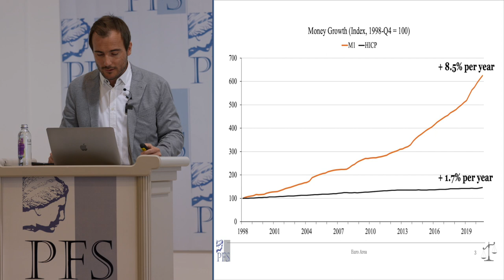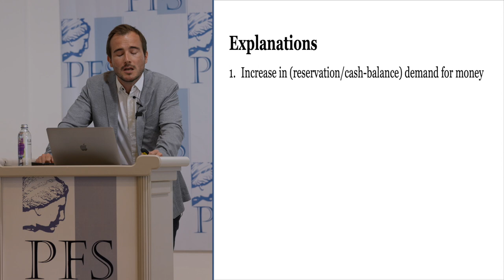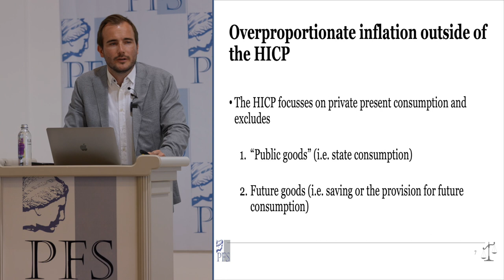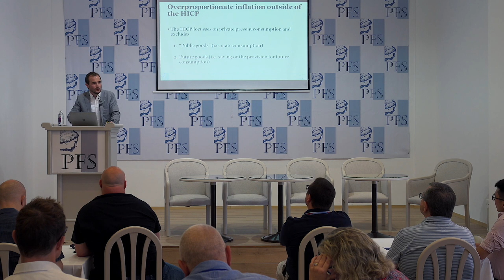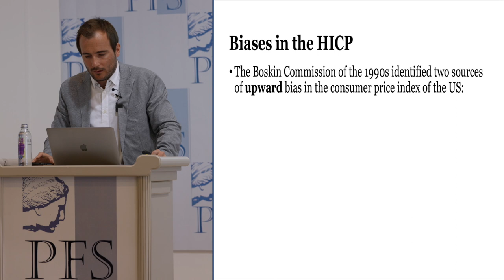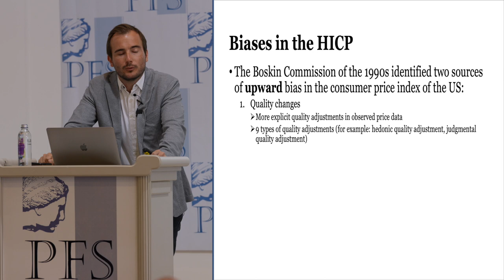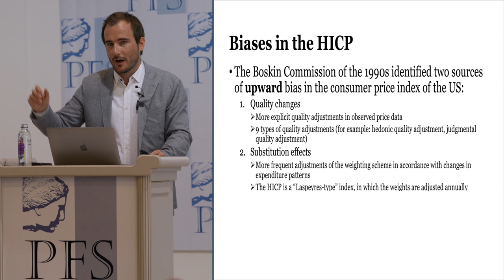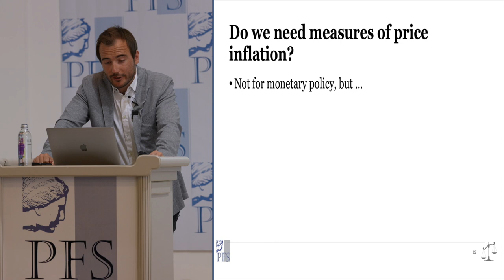PFP242 | Karl-Friedrich Israel (Germany/France), “A Critique of Inflation Measurement” (PFS 2022)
Property and Freedom Podcast, episode 242 (to be released later).

This talk is from the 2022 Annual Meeting of the Property and Freedom Society. Karl-Friedrich Israel (Germany/France), “A Critique of Inflation Measurement”

From the 16th Annual meeting of the Property and Freedom Society, September 2022.